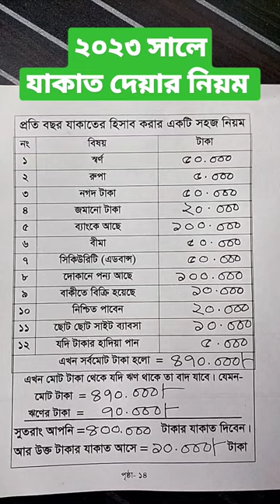যাকাতে সঠিক হিসাব